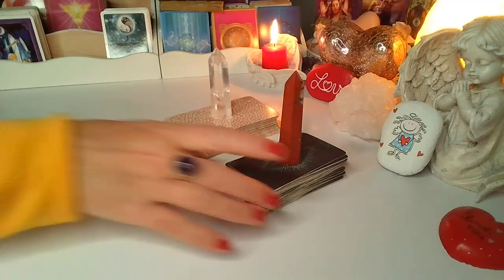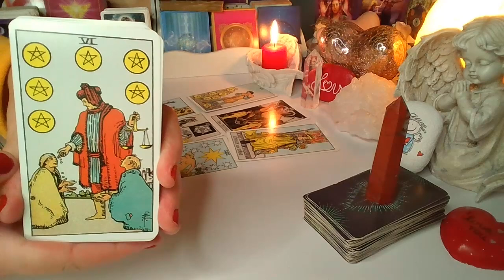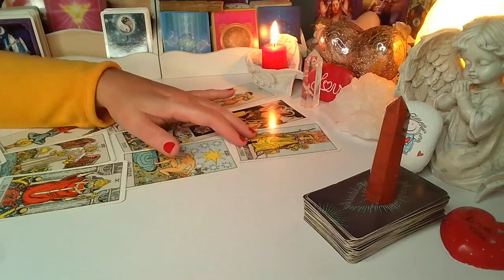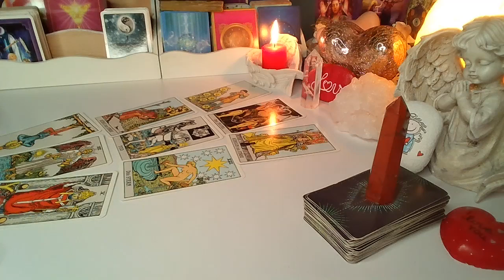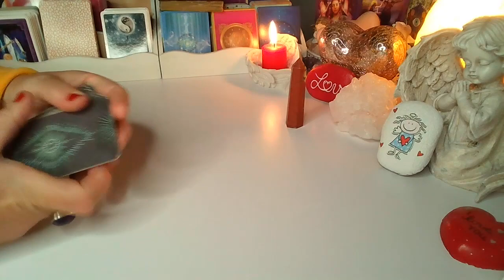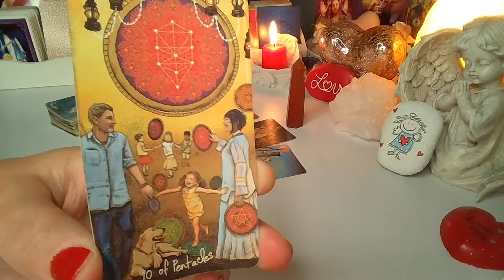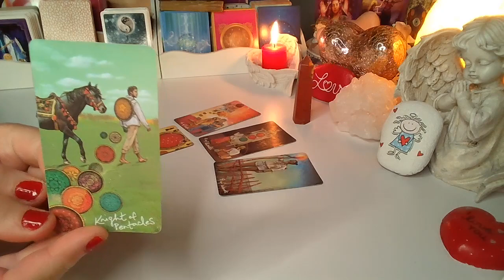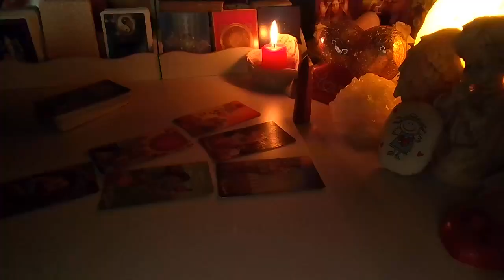ORAKEL ❤️ CZY ON CIE KOCHA? ❤️wybierz grupe❤️ Karty TAROTA ❤️ wrozby porady magia ❤️